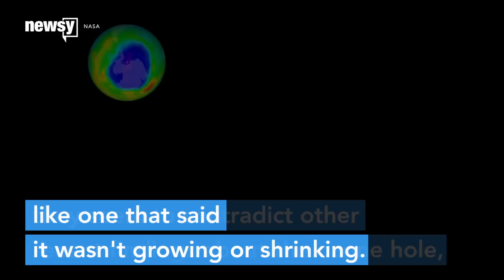NASA data shows hole in ozone layer is shrinking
Instead of looking at the actual size of the hole in the ozone, NASA measured how many harmful chemicals were in the atmosphere near the hole.